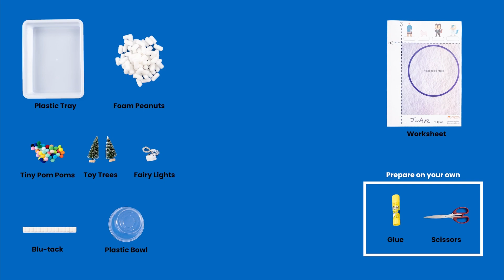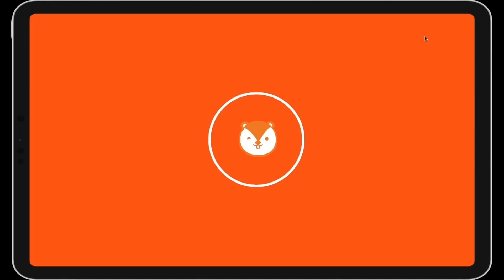Architecture | Build an IGLOO! | Snow House Experiment | Arts & Crafts | Science For Kids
Kids, let's build an Igloo for the Eskimos using the simplest materials!

About us :
Big Bang Academy is an award-winning EdTech media company revolutionizing how children learn science. Our vision is to make learning as compelling as a movie, as fun as a theme park but also as educational as a school!

🧪 Science experiment kits delivered to your door monthly
🔬 Gamified learning APP with thousands of animated science videos and games
 ✏️ Educational workbooks that improve Math, Science & literacy skills